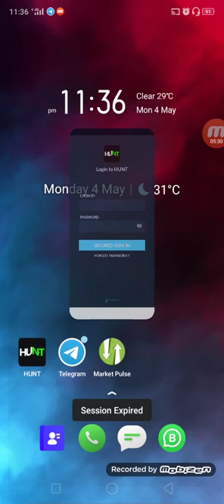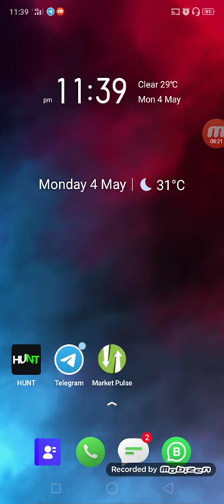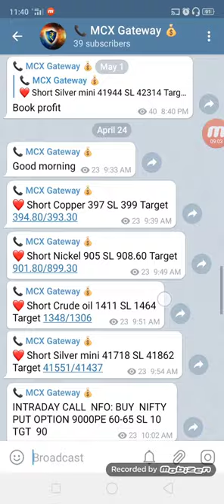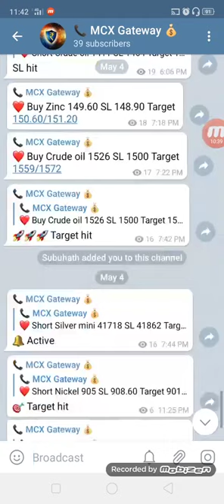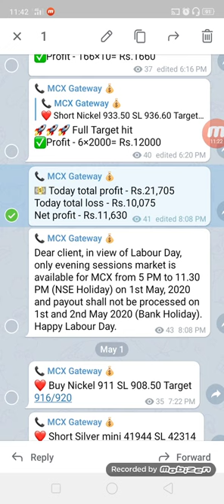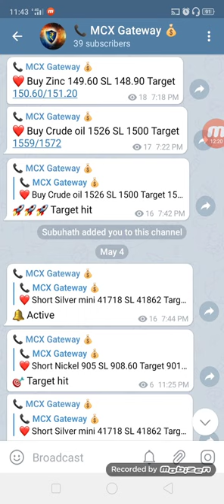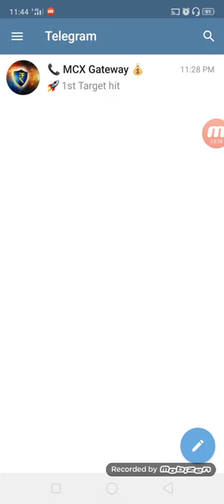Online Homely Job